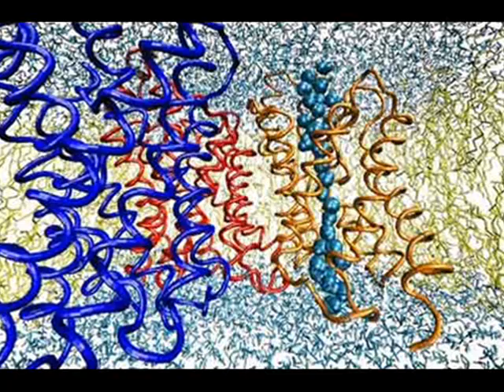cellphones and microwaves (cellular damages)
Sabina DeVita on red ice radio dec. 10, 2009 disucssing cell phone and other elecronic pollution as it effects some of our biological systems.  old news, but still fighting the fight.  have a good day